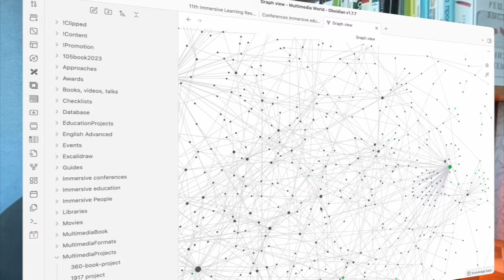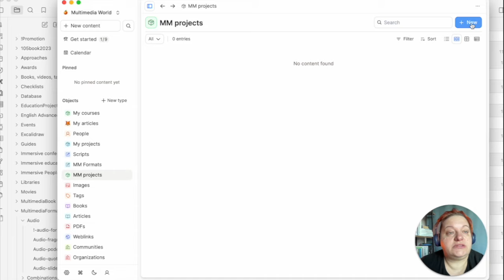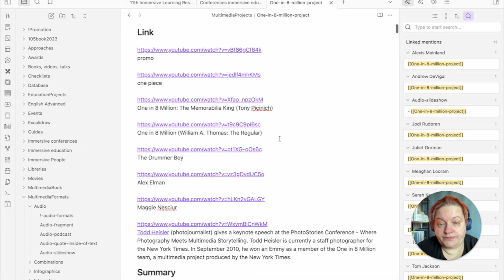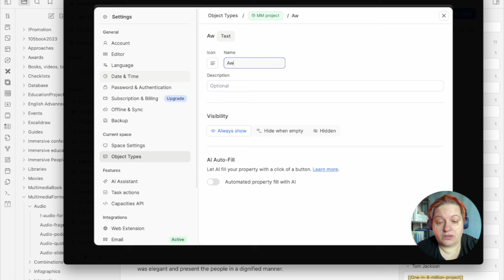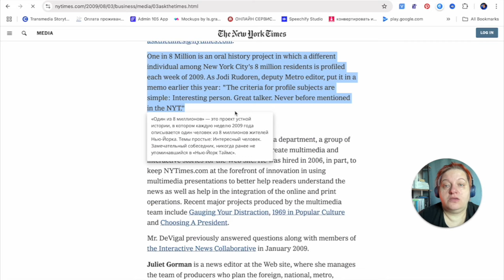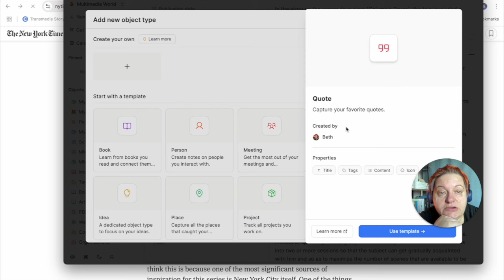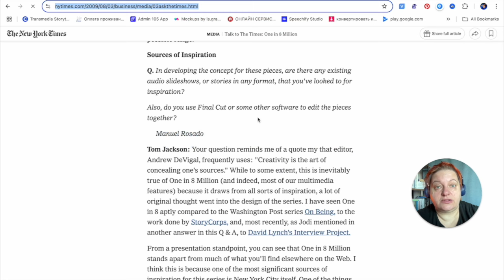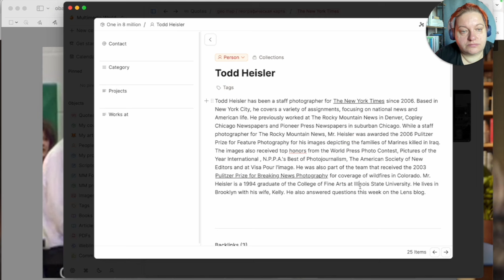Capacities App: Замена Notion? Мой первый опыт и впечатления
В этом видео я делюсь своим первым опытом работы с Capacities App и размышляю, может ли этот инструмент стать достойной заменой Notion. 🚀 Capacities произвёл отличное впечатление, если вы ищите альтернативу Notion, обратите внимание на этот сервис ведения и структурирования заметок 😍

Пишите в комментариях, какой инструмент используете вы: Notion или что-то другое?